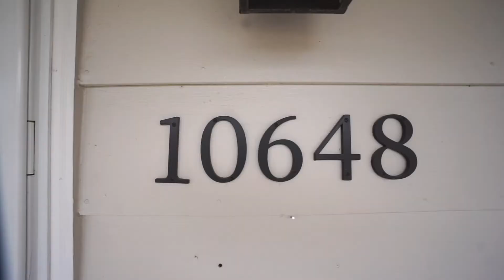Luxurious Living in Littleton! 10648 Chautauga Mountain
Welcome to this beautiful two story home in the prestigious Ken Caryl Ranch Plains neighborhood! Upon entering the front door, you're greeted by a bright open floor plan, bathed in natural light. Continue through to the gorgeous remodeled kitchen with custom Amish cabinets, quartz countertops, and stainless steel appliances. The adjacent enlarged family room is perfect for entertaining, and boasts a remote control gas fireplace perfect for cozying up next to on a cool Colorado evening. Head up the beautifully updated staircase to view the large master retreat with remodeled full bathroom with pebble stone shower. The upstairs is rounded out by three more bedrooms and another full bath, providing the perfect mix of comfort and convenience. The unfinished basement provides a world of opportunity to design an additional living space, or add an additional bed and bath. Head outside onto the newer composite deck, and imagine entertaining in your park-like yard. The AC/furnace is only 6 years old, and the roof is only 7 years old with impact resistant shingles. The home also comes with a warranty at closing, meaning all that's left to do is move in!